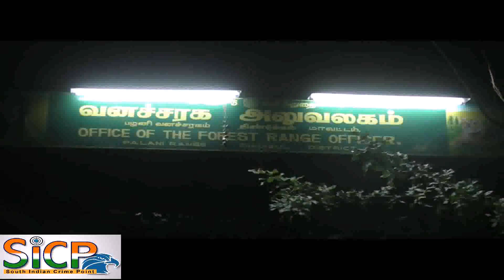80 kg of sandalwood tree blocks Car seized One person arrested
80 kg of sandalwood tree blocks Car seized One person arrested

பழனியில் கேரளாவில் இருந்து கடத்தி வரப்பட்ட நான்கு லட்சம் மதிப்புள்ள  80 கிலோ சந்தனமர கட்டைகள் மற்றும் கார் பறிமுதல். ஒருவர் கைது.

திண்டுக்கல் மாவட்டம் பழனி வனப்பகுதியில் ரேஞ்சர் கனேஸ்ராம் தலைமையிலான வனத்துறையினர் ரோந்து சென்றனர். சட்டப்பாறை பகுதியில் வந்த காரை நிறுத்தி சோதனை செய்தனர் அப்போது அதில் சந்தனமர கட்டைகள் இருப்பது தெரிய வந்தது. காரில் வந்த ஏற்காட்டை சேர்ந்த தேவேந்திரனை வனத்துறையினர் பிடித்தனர். உடன் வந்த  மற்ற ஐந்து பேர் தப்பியோடி விட்டனர்.  விசாரனையில் கேரள மாநிலம் மறையூரிலிருந்து கடத்தி வந்தது தெரிய வந்தது. கடத்தி வரப்பட்ட நான்கு லட்சம் மதிப்பிலான  80 கிலோ சந்தனமர கட்டைகள் மற்றும் காரை பறிமுதல் செய்து தப்பியோடிய மற்றவர்களை வனத்துறையினர் தேடி வருகின்றனர்.

This Video Covered From Dindigul District Reporter (Tamil Nadu) From South Indian Crime Point Weekly.